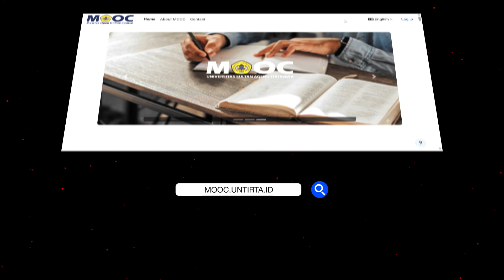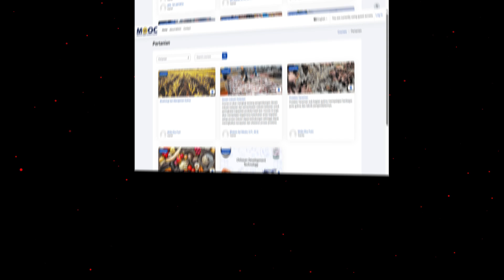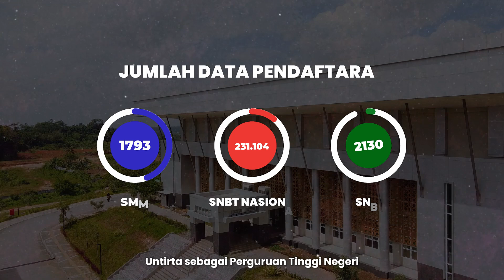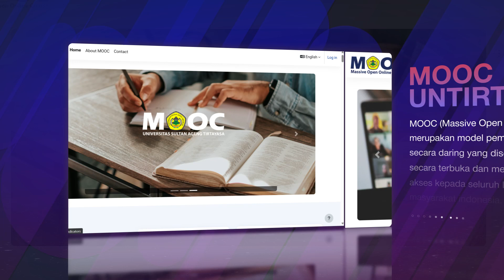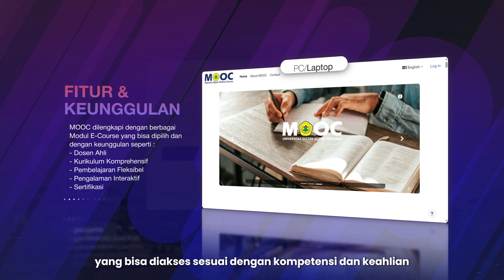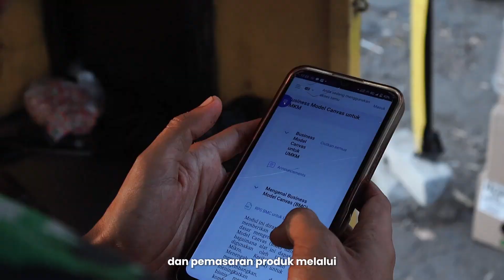VIDEO LAUNCHING MOOC UNTIRTA